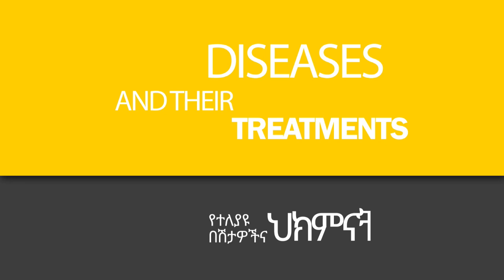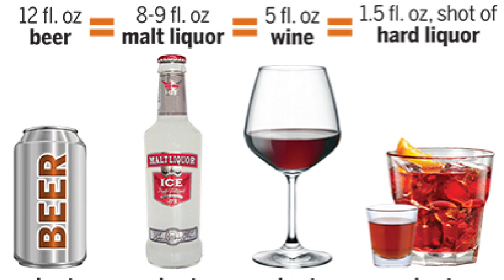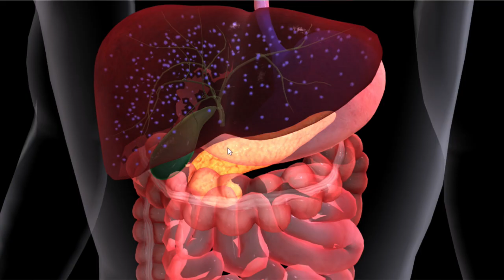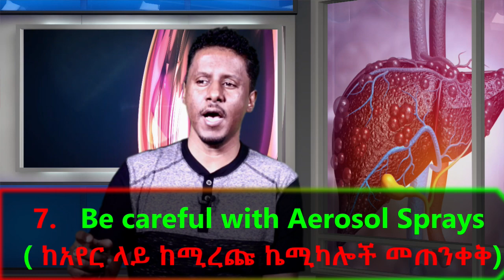ጉበቶ ከጥቅም ውጪ እንዳይሆን ማስውገድ የሚገባዎት 9 ነገሮች እና ባህሪያት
ከጉበት በሽታ እራሶን ለመጠበቅ እነዚህን 9 ማስውገድ የሚገቡ  ነገሮች እና ባህሪያት ምን እንደሆኑ በትጋት ቪዲዬውን እስከመጨረሻው ይመልከቱ (9 Things That Can Hurt Your Liver)
ለወገኖት እና ለቤተሰቦ ሼር ያድርጉልን !!
እነዚህ 11 ምልክቶች ካለቦት ጉበቶ (liver) ሥራ ከማቆሙ በፊት በፍጥነት ሐኪሞ ጋር ይሂዱ(early sign and symptoms : liver disease)